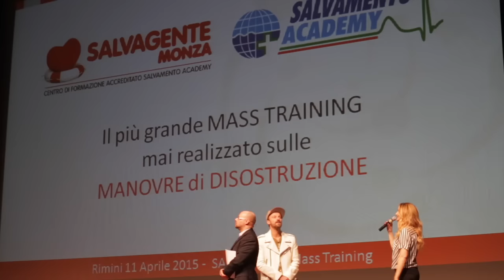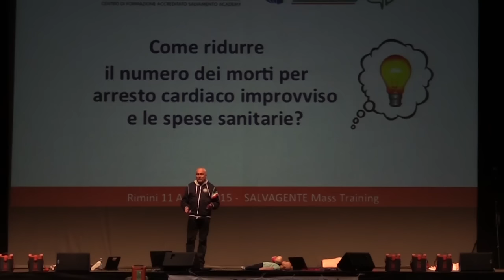Manovre di disostruzione pediatriche: Rimini 105 Stadium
Maxi evento Manovre di disostruzione pediatriche al 105 Stadium di Rimini con Salvamento Academy (11 aprile 2015)